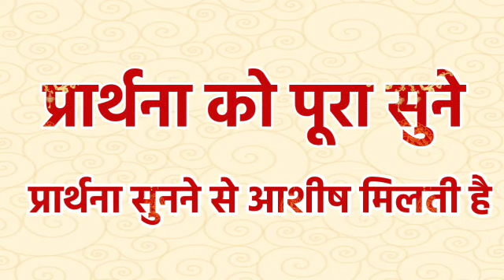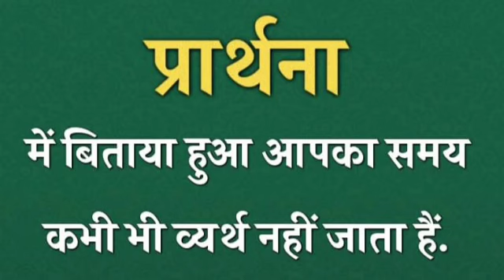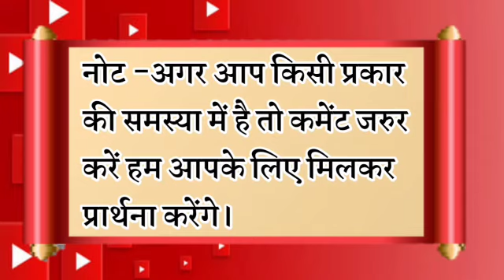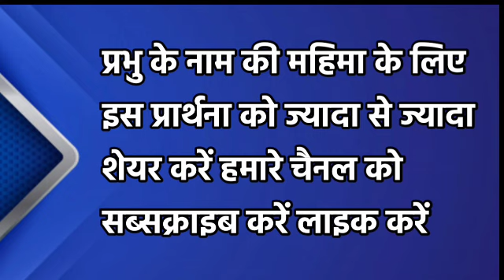प्रभु आपको सभी आशिषे देगा हर इच्छा पुरा होगा | morning prayer | सुबह की प्रार्थना | आज की प्रार्थना